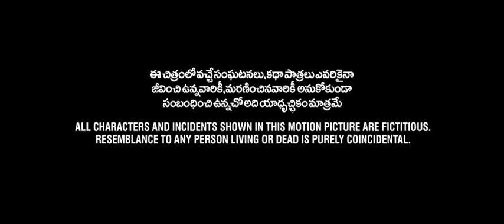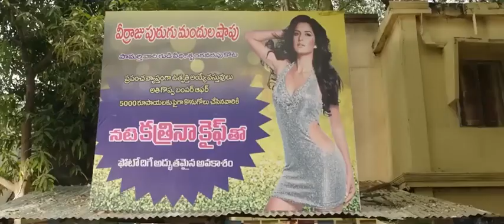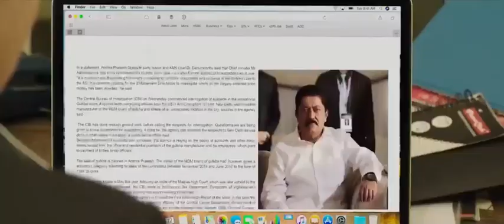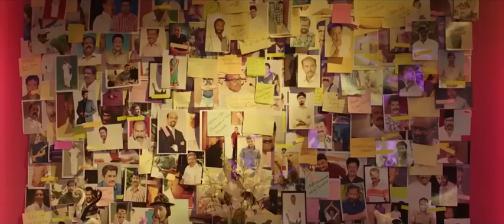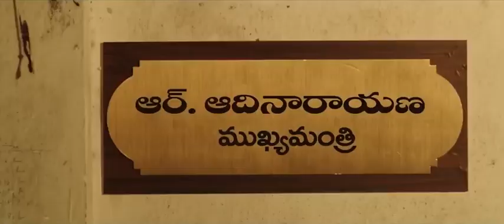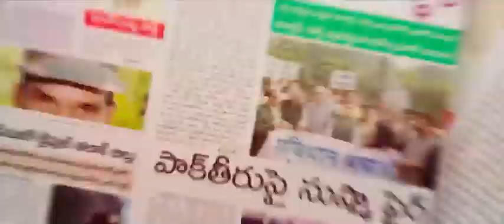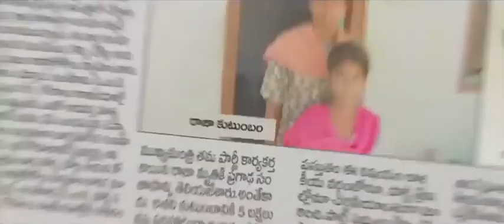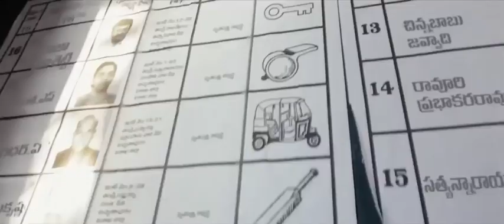Nadippin Nayakan Surya, Rakul Preet Singh And Sai Pallavi Telugu Full Movie || Movie Ticket